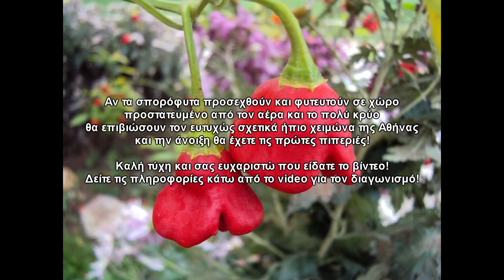Πιπεριές από σπόρο (Video Update)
Video Update για το πως μεγαλώνουν οι πιπεριές..
Όποιος θέλει ένα σπορόφυτο και μπορεί να το παραλάβει από το σταθμό του μετρό στην Δάφνη αφήνει σχόλιο κάτω από το βίντεο!
Συνολικά θα δώσω 4. Αν τα σχόλια είναι πολλά στις 31 Οκτωβρίου θα μπουν τα ονόματα σε ένα χαρτί και θα γίνει κλήρωση για να επιλεγούν οι άνθρωποι που θα τα παραλάβουν.
Καλή τύχη σε όλους και να είστε καλά!